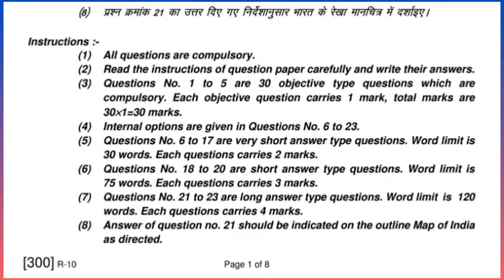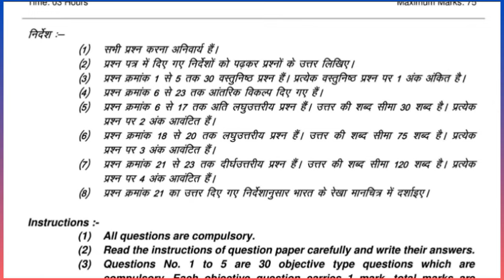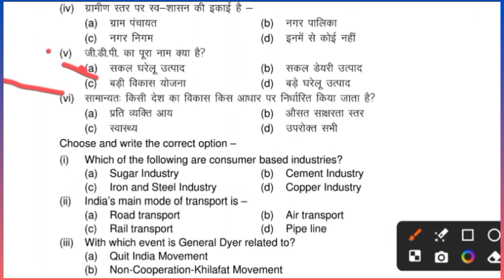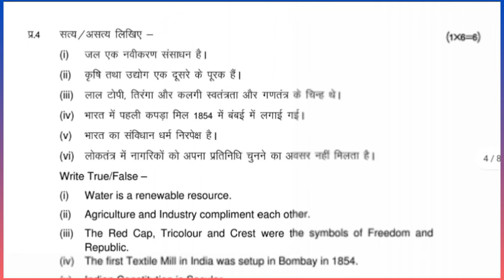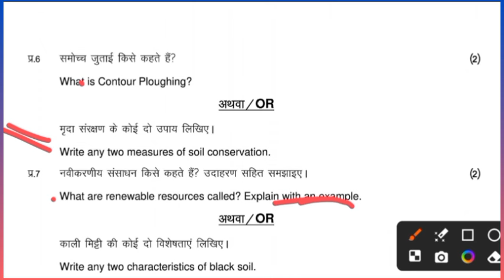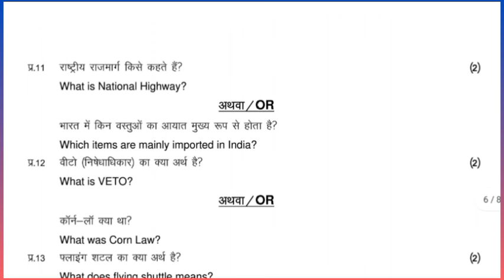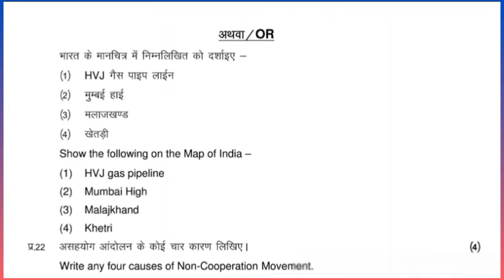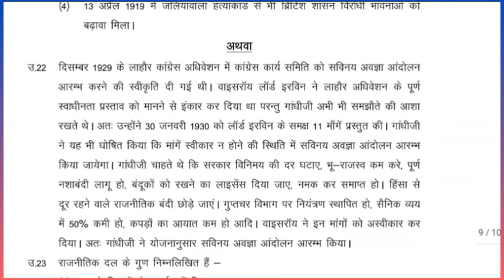Class 10th social science ruk jana nahi may-june paper 2024/10वीं सा.विज्ञान रुक जाना नहीं पेपर 2024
class 10th social science ruk jana nahi paper 2024/कक्षा 10वीं सामाजिक विज्ञान "रुक जाना नहीं" पेपर

जय हिन्द, आज की इस वीडियो में हम आपको बताएंगे रुक जाना नहीं मई-जून परीक्षा 2024 के बारे में !!

रुक जाना नहीं मई - जून पेपर 2024
MPSOS रुक जाना नहीं परीक्षा पेपर 2024
class 10th samajik vigyan ruk jana nahi june paper 2024
class 10th samajik vigyan ruk jana nahi may - June paper 2024
mp board 10th social science ruk jana nahi june exam 2024
ruk jana nahi part - 1
ruk jana nahi yojana 2024 kaksha 10vin social science
10th social science ruk jana nahi may - june paper
viral paper class 10th social science
ruk jana nahi june exam 2024
ruk jana nahi may - june exam

॥असली पेपर कक्षा 10वीं सामाजिक विज्ञान रुक जाना नहीं परीक्षा पेपर ॥

Download PDF Class 10th Social Science Ruk Jana Nahi May-June Paper 2024

Topics Covered :-
class 10th social science ruk Jana Nahi paper 2024 Mp Board Exam

class 10th samajik vigyan ruk Jana Nahi paper Mp Board Exam

class 10th social science ruk Jana Nahi paper 2024,
10th class social science paper 2024 mp board,
Mp Board Exam class 10th hindi supplementary 2024,
varshik pariksha paper kashya 10 social science supplementary 2024 mp board examination,
viral paper class 10th social science supplementary paper 2024,
100% Real paper class 10th social science supplementary,
2024 real paper class 10th social science supplementary paper mp board,
2024 Real paper class 10th,
वार्षिक परीक्षा पेपर कक्षा दसवीं सामाजिक विज्ञान पूरक परीक्षा  2024 एमपी बोर्ड,
रुक जाना नहीं पेपर कक्षा दसवीं सामाजिक विज्ञान 2024 एमपी बोर्ड,
mp
ruk jana nahi ka form kaise bhare
mpsos
ruk jana nahi exam date 2024
mp board ruk jana nahin
mp board ruk jana nahi
mp news today
mp board 12th new update
ruk jana nahi ka paper 2024
mpsos 2024
class 10th supply exam 2022 social science
hindi question paper class 10th 2024